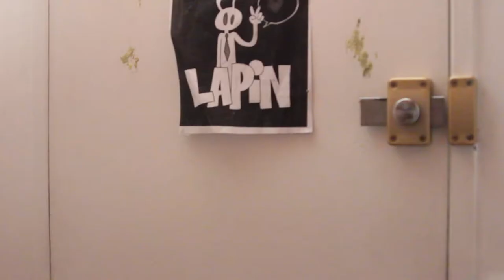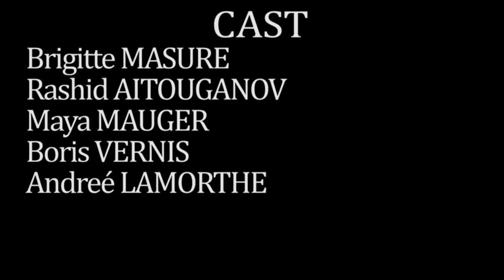Sources of Inspiration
second session of the kinoBellevile made in 3 days